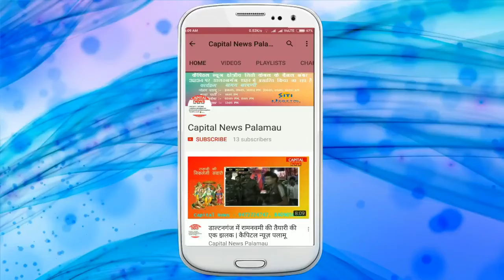महंगाई के विरोध में युवा कांग्रेस का प्रदर्शन